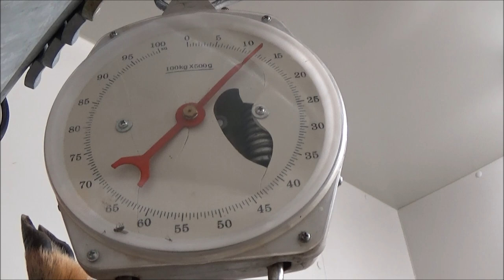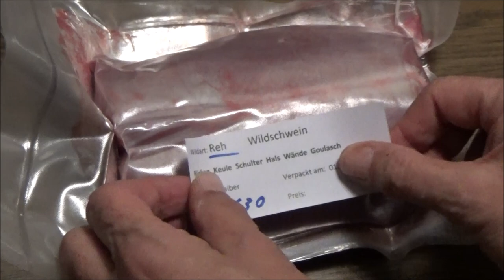Wild aus der Region - Bio direkt aus der Natur 👍👍👍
Wenn wir Wurst essen auf der auch noch ein Lachgesicht zu sehen ist, dann wird uns oft nicht mehr bewusst, dass hierfür ein Tier sein Leben lassen musste. Auch lassen wir diese Arbeit gerne von Dritten erledigen. Dieses Video zeigt den Weg eines Rehs bis auf unseren Teller.
Es ist kein Lehrfilm für Jäger! Hierzu dauern die Schulungen zum kundigen Jäger in Sachen Wildbrethygiene und Vermarktung in der Ausbildung mehrere Stunden.